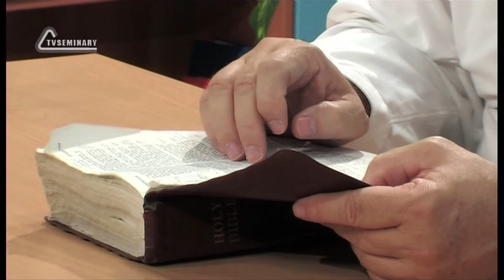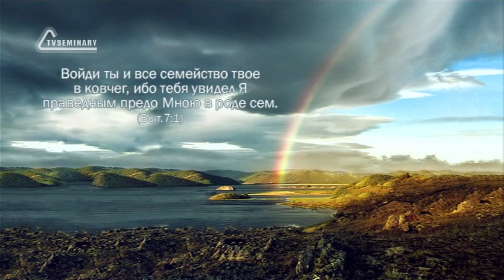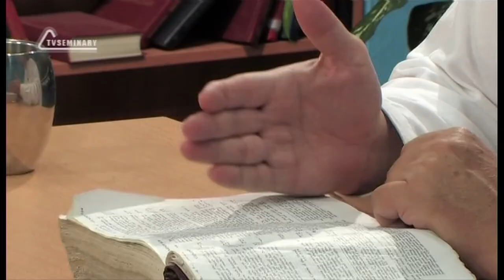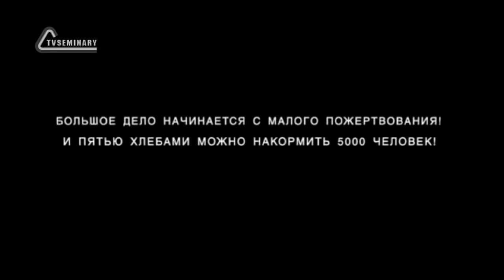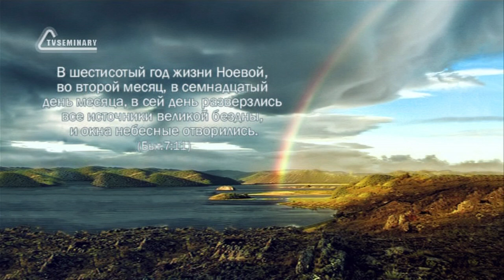TVS BS205 23